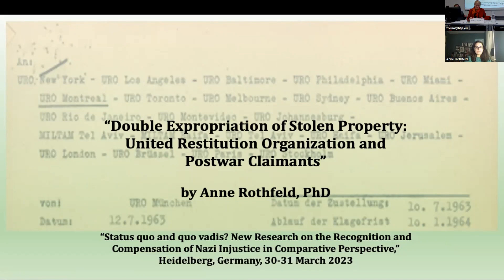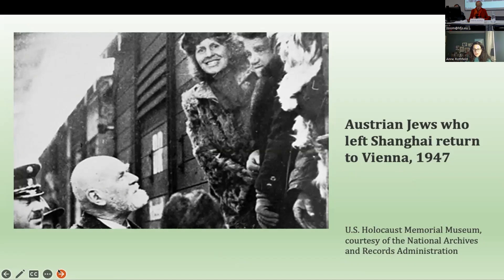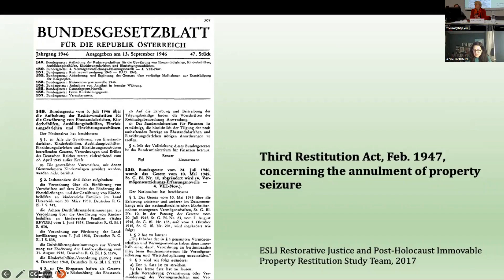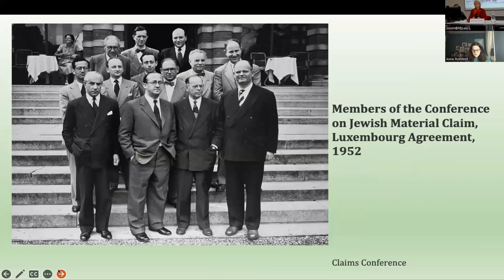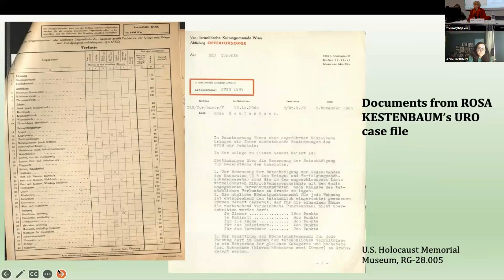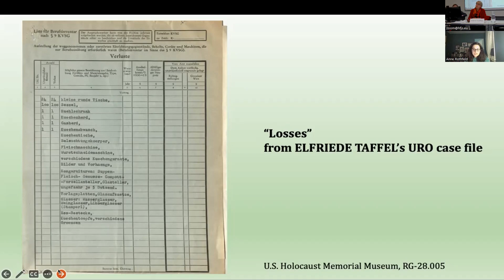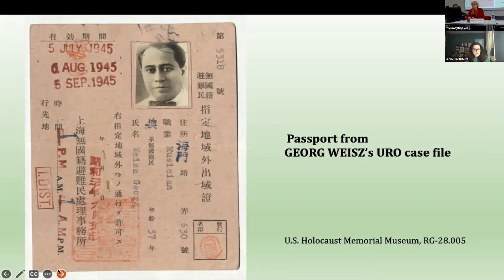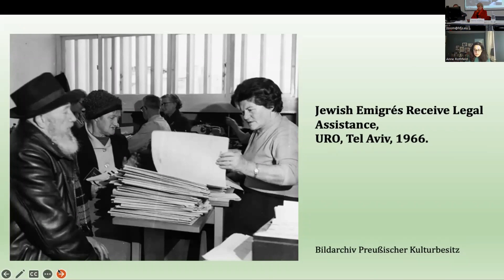Anne Rothfeld: Double Expropriation of Stolen Property.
Anne Rothfeld, American University, Washington DC : Double Expropriation of Stolen Property. United Restitution Organization, Postwar Claimants, and the Luxembourg Agreements

Symposium 2023: Status quo and quo vadis? New Research on the Recognition and Compensation of Nazi Injustice in Comparative Perspective

Research Center on Antigypsyism at Ruprecht-Karls-University Heidelberg
Heidelberg University of Jewish Studies